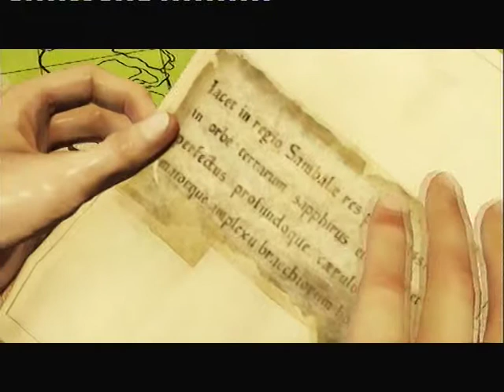Uncharted 2 Among Thieves Walkthrough Part 2 (Breaking And Entering)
This is my walkthrough for Uncharted 2. In part 2 i do the second mission - BREAKING AND ENTERING.